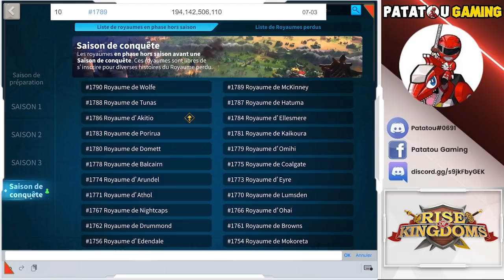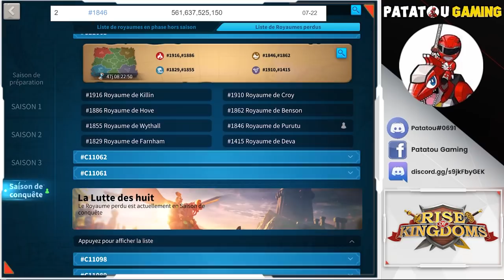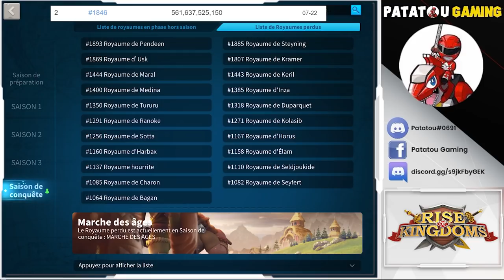TOP 10 KINGDOMS : KING OF KILL! RISE OF KINGDOMS